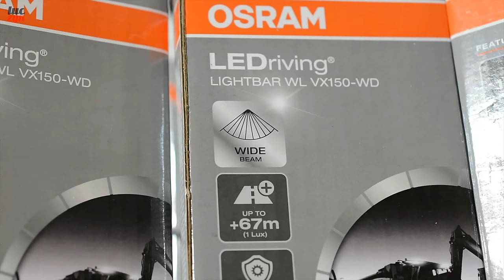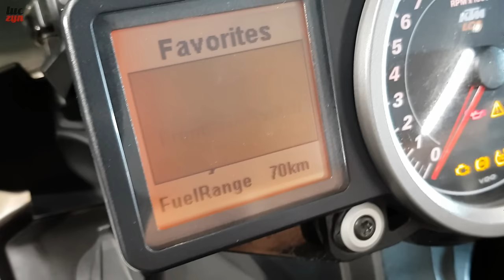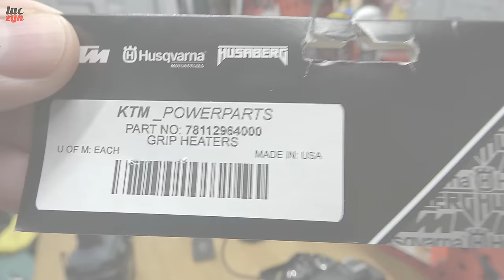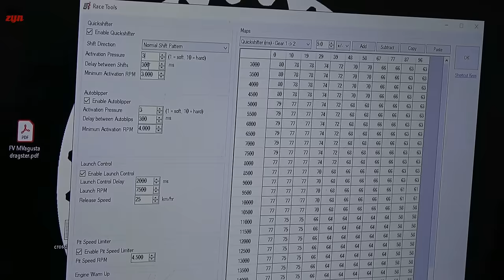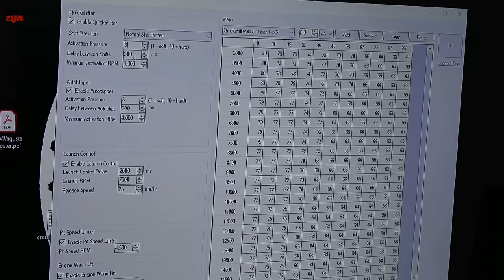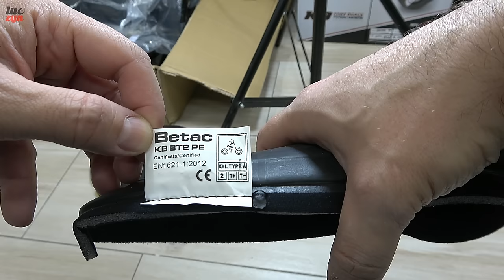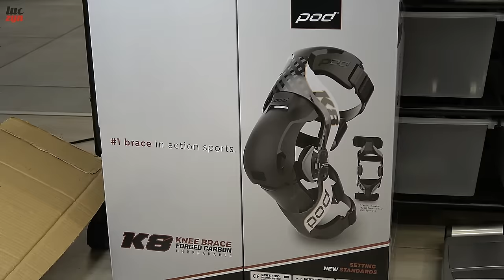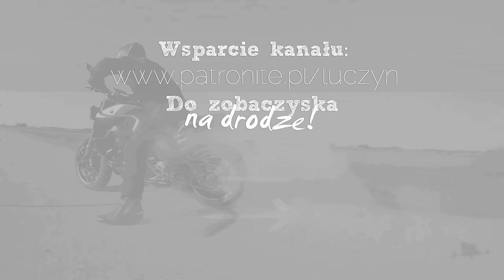Po Kule w Oleju, Patent Na Grzane Manetki, Obniżane Sety, Filtry Powietrza i Ochrona Kolan | LPG #26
Ledbary Osram z poprzedniego LPG zgarniają:
Kontakt  mailem w celu odbioru nagrody.

00:00 Wstęp
01:23 Rozdanie nagród
01:44 Obniżane podnóżki do motocykla KTM 1090 Adventure R
04:04 Czyszczenie czujnika hamulca KTM 1090 Adventure R
05:00 Demontaż i mycie filtra powietrza KTM 1090 Adventure R
07:27 Zmiana zasilania nawigacji Garmin
08:41 Nasączanie i montaż filtra powietrza KTM 1090 Adventure R
09:23 Montaż wkładek grzewczych pod manetki (grzane manetki)
16:49 Wymiana oleju i filtra oleju KTM 1090 Adventure R
18:39 Wymiana oleju i filtra oleju Yamaha MT-09 SP
20:19 Wymiana filtra powietrza Yamaha MT-09 SP
22:21 Wymiana oleju i filtra oleju Husqvarna FE 450
23:30 Serwis filtra powietrza Husqvarna FE 450
24:05 Czyszczenie rollgazu Husqvarna FE 450
24:34 Zmiana podnóżków Husqvarna FE 450
25:02 Ochrona kolan na motocyklu (ochraniacze vs ortezy)
32:08 Outro

Pozdrawiam,
𝓛𝓾𝓬𝓩𝔂𝓷